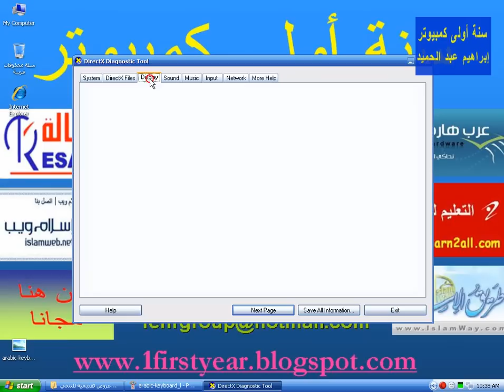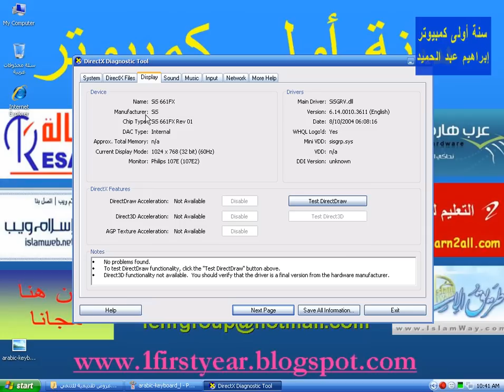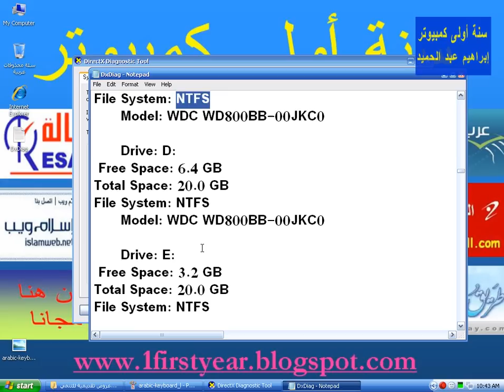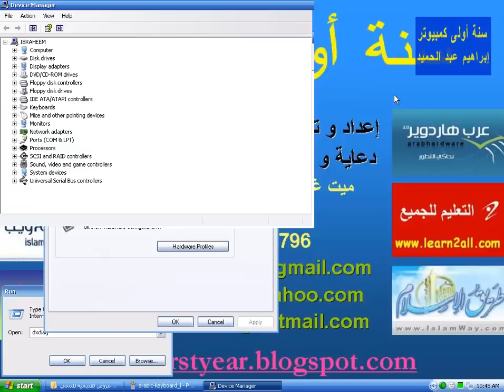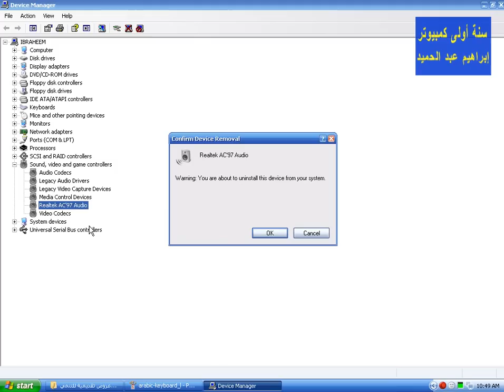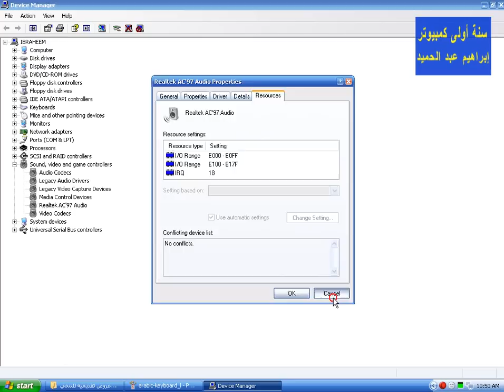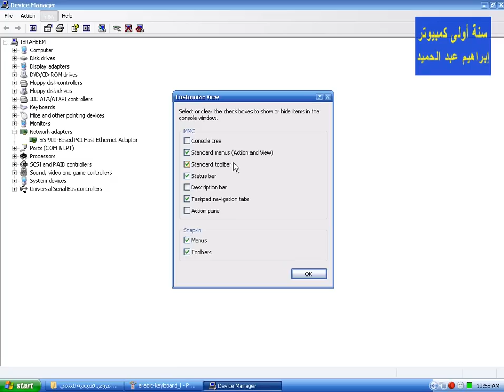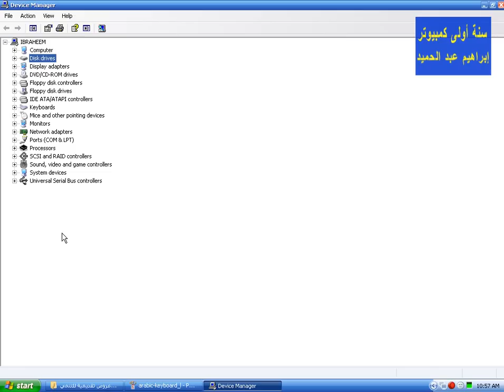شرج تعليم صيانة كمبيوتر - كيف أتعرف على مواصفات الكمبيوتر وأتعامل مع مكوناته ؟